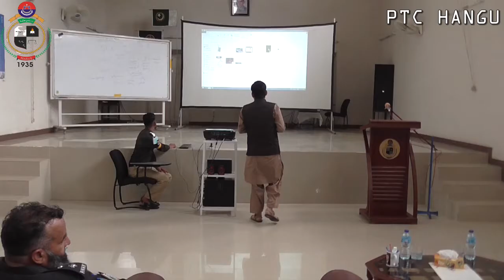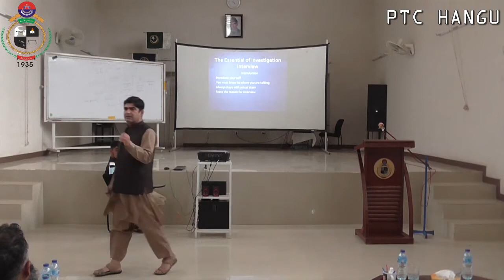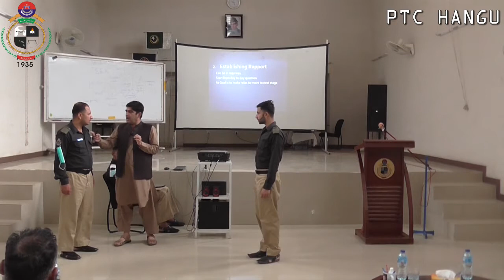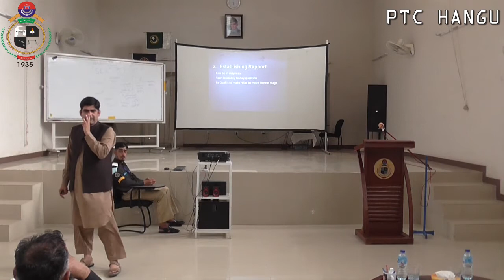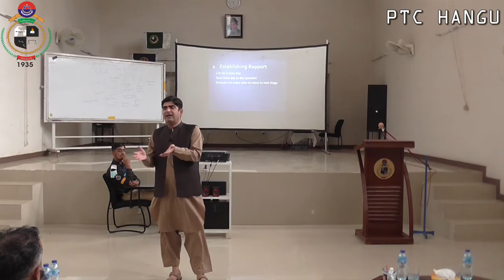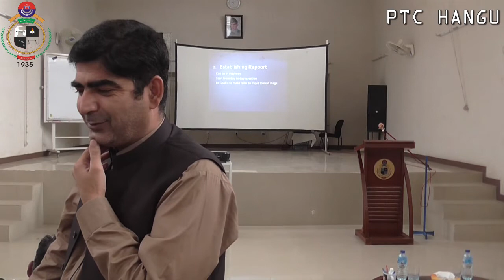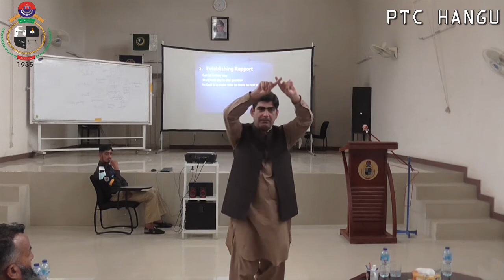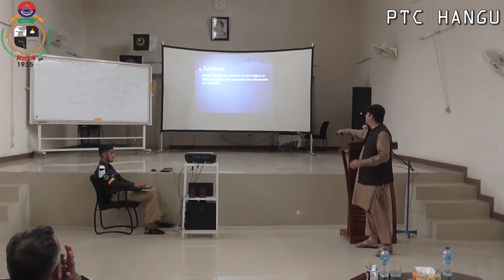Lecture Addl: Registrar Zia Rahman on Criminal Case Investigation and Legal Dynamics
Addl: Registrar Peshawar High Court Peshawar Mr. Zia Ur Rahman delivering lecture on Criminal Case Investigation and Legal Dynamics at Police Training College Hangu